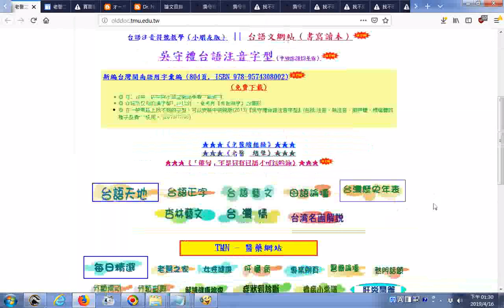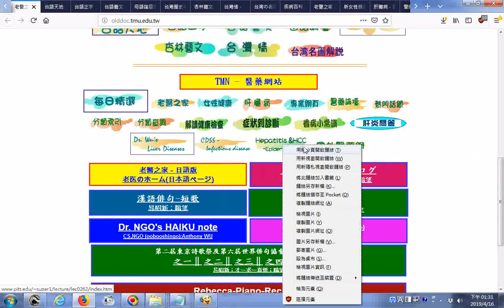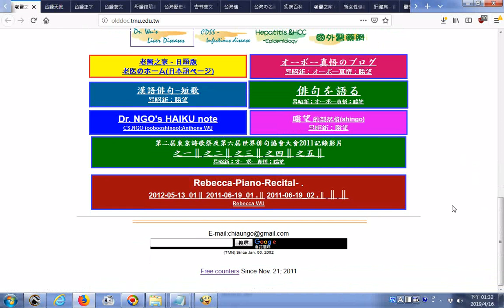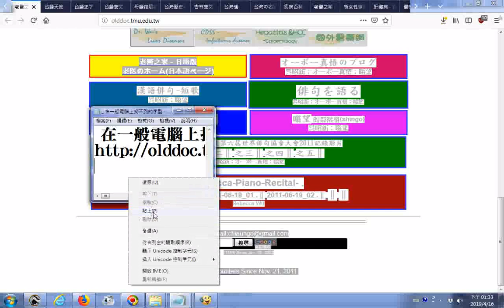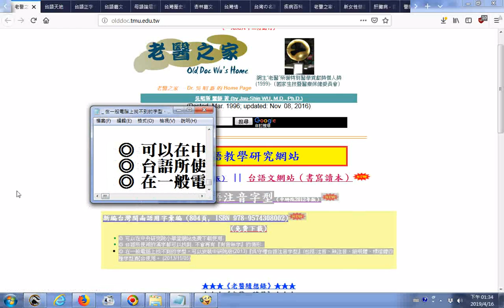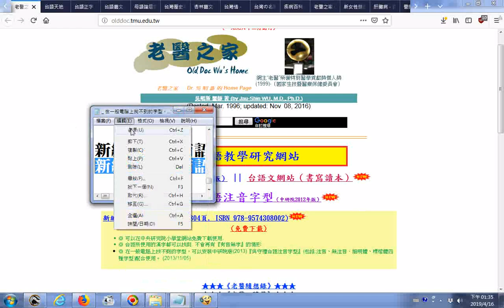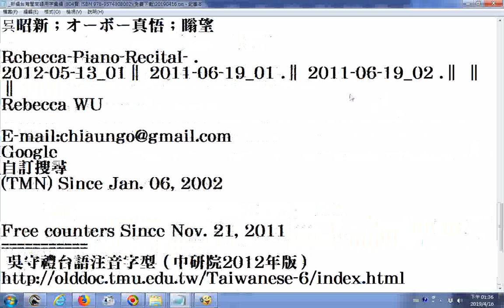推薦 免費下載新編台灣閩南語用字彙編 804頁, ISBN 978 9574308002 內文含豐富參考漢台日文資源超連結